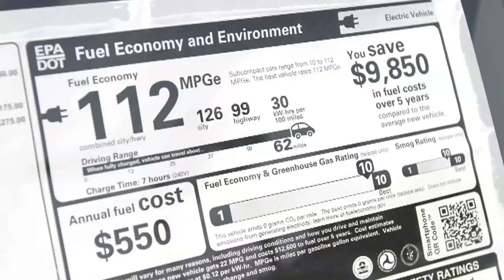More choices in the electric car market in New Hampshire